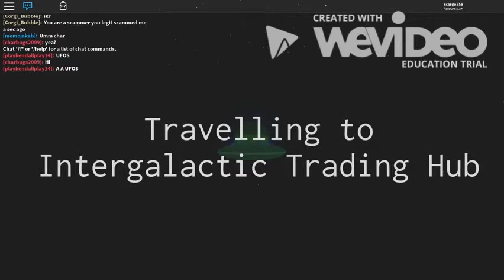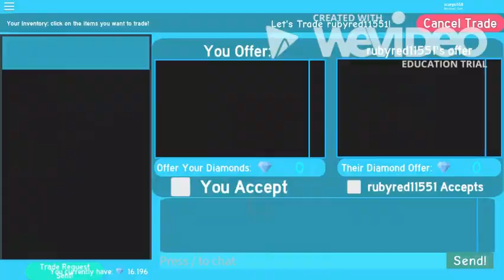🌆ROYAL HIGH🌆 NEW REALM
MAKE SURE TO JOIN THAT CAT CREW AND JOIN THE GIVEAWAY!

                                             Schedule:

Mondays
Wednesdays
Fridays